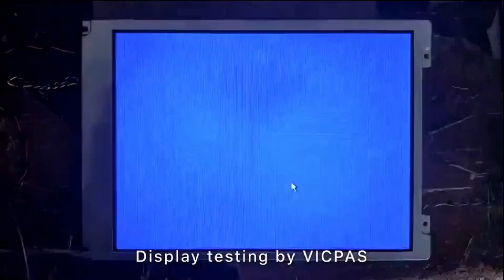Touch Screen And Overlay For Proface GP4106G1D 3910017 03 Repair With Keypad, Lcd Display Replace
This video is share the experience how to select Touch screen glass for Proface GP-4106G series membrane keypad rpair replace , also suggest some tips how to replace Plastic case house cover for Proface GP-4106G with LCD display monitor.

Below is the part number for Proface GP-4106G,if you have any Proface HMI terminals touch screen glass damaged need to replace, or Proface for HMI display no working need repair, even Case housing Cover broken or faulty need to replace, feel free to contact us for solution.

GP-4201T                   PFXGP4201TAD
GP-4203T                   PFXGP4203TAD
GP-4201TM                PFXGM4201TAD
GP-4201TW                PFXGP4201TADW
GP-4104G/W
PFXGP4104G1D        PFXGP4104W1D
GP-4105G/W
PFXGP4105G1D        PFXGP4105W1D
GP-4106G/W
PFXGP4106G1D        PFXGP4106W1D
GP-4107G/W
PFXGP4107G1D        PFXGP4107W1D
GP-4114T
PFXGP4114T1D        PFXGP4114T2D
GP-4115T
PFXGP4115T1D        PFXGP4115T2D
GP-4116T
PFXGP4116T1D        PFXGP4116T2D

Vicpas is the global leading provider of full HMI Part for replacement,  we have inventory touchscreen glass, membrane keypad, LCD display and other accessories for Proface and Graphic Operator repair replacement.

Fast Quote, Global Delivery, 12 months Warranty, we also have perfect source for hard to find touchscreens and keypads or even re-produce in a short time.

Skype:cmt-kandy
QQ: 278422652